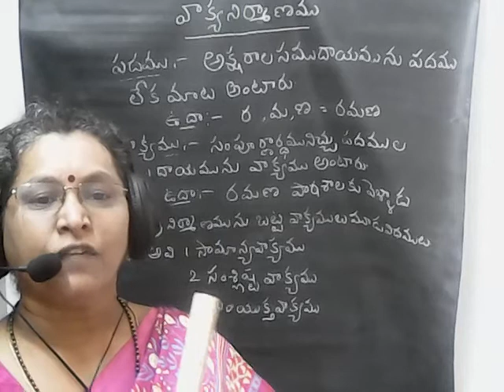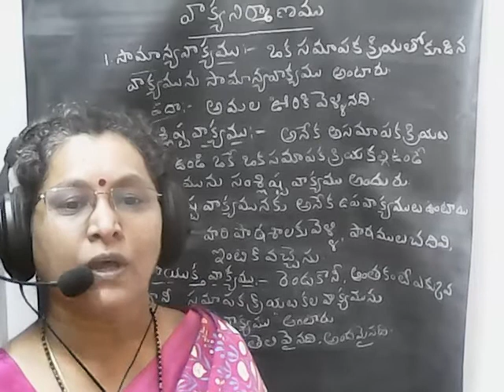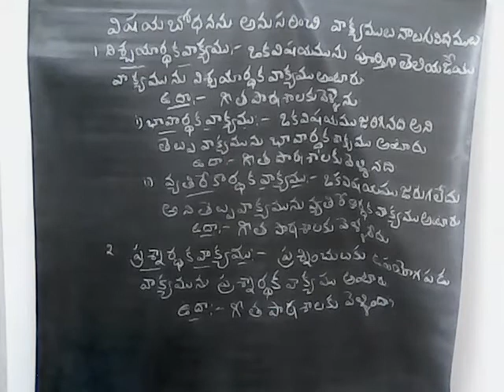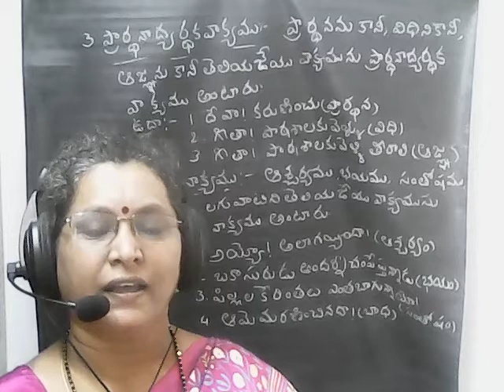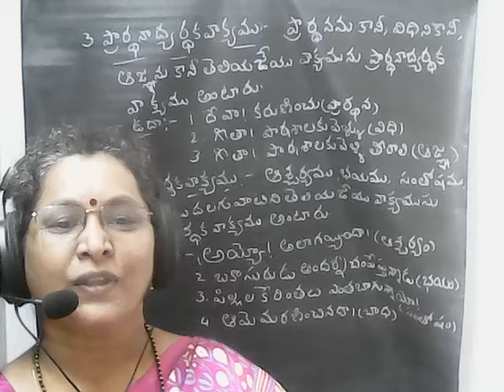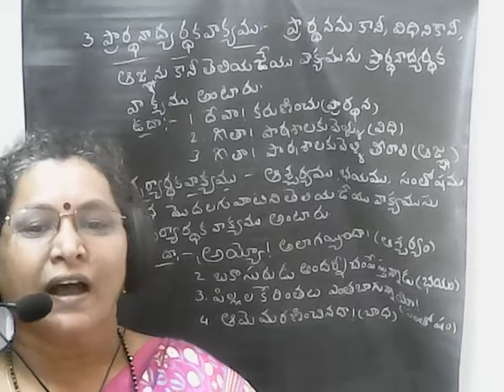వాక్యనిర్మాణం(VAKYANIRMANAM - TELUGU VYAKARANAM)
HOW TO FORM A SENTENCE